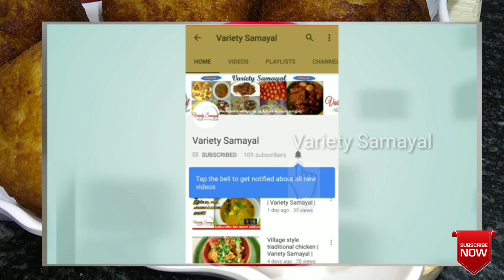lockdown snacks with bread | eveningsnackstamil | Instant snack in tamil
Potato Bread balls recipe very crunchy and melt in mouth very easy to prepare within 15 mins and healthy snacks for kids then good for tea time try this recipe and send your feedbacks.